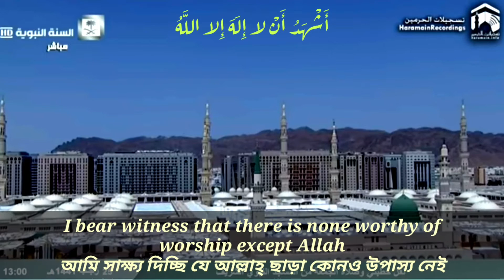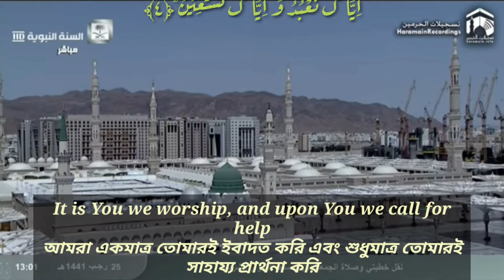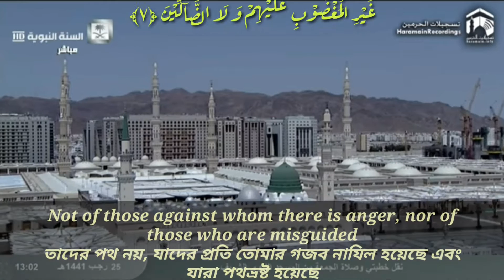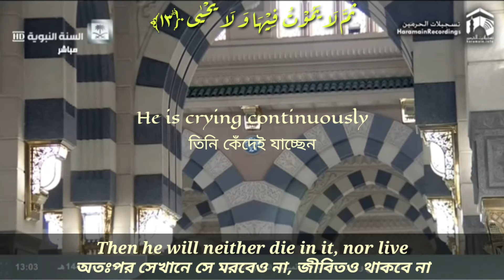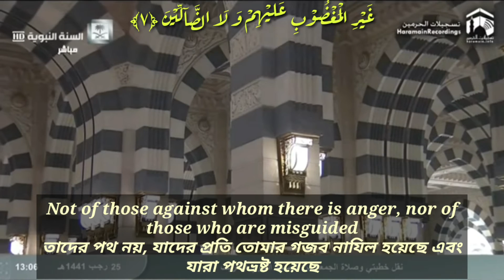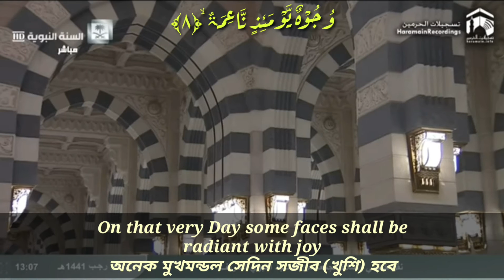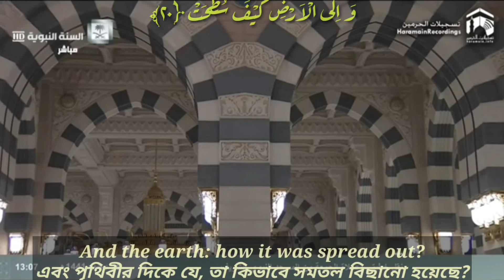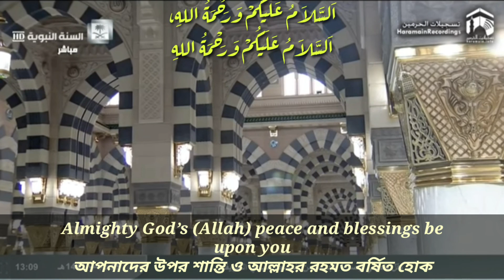Emotional Prayer in Madeenah with English & Bengali Subtitle || Shaikh Ahmed Bin Taleb Hamd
Jumu'ah Salah / Friday Prayer at Masjid an Nabawi / Masque of Prophet Muhammad (Peace be upon him) was leading by the Imam (leader) of Haramain Sharifain Ahmed bin Taleb Hamad. During the leading Salah/ prayer He was crying continuously because of circumstances of Coronavirus, COVID-19 problem.